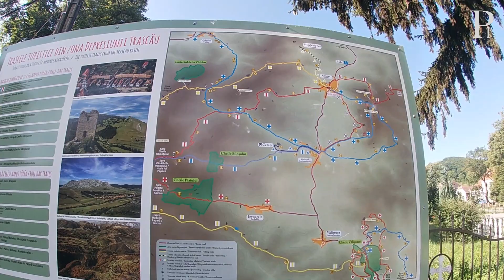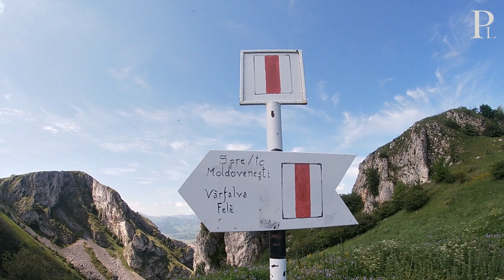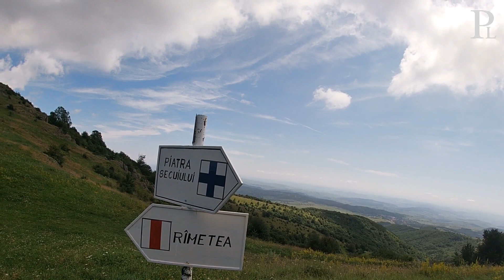Túravideó: Torockó – Székelykő (1129 m) – Torockószentgyörgyi vár | Torockói-hegység - Erdélyi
▶️Túraútvonal: Torockó – Székelykő (1129 m) – Torockószentgyörgyi vár (Torockóvár)
▶️Hiking trail: Rimetea – Piatra Secuiului (1129 m) – Cetatea Trascăului

Távolság/Distance: kb/approx. 10-12 km
Szintkülönbség/Altitude difference: kb/approx. +800 m / -600 m

📜HU: Ebben a videóban a Torockói-hegység emblematikus hegygerincét és a Székelykövet vesszük célba, melyet aztán teljes egészében a Torockószentgyörgyi-várból is megcsodálunk.
📜EN: In this video, we aim at the emblematic ridge of the Trascau Mountains to climb the Piatra Secuiului Peak, which we will then admire entirely from the Cetatea Trascaului Castle.

Fehér megye | Județul Alba | Alba County
Torockói-hegység | Munții Trascăului | Trascau Mountains
Nyugati-Kárpátok, Erdélyi-szigethegység | Carpații Occidentali, Munții Apuseni Mountains
Erdély, Transylvania

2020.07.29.